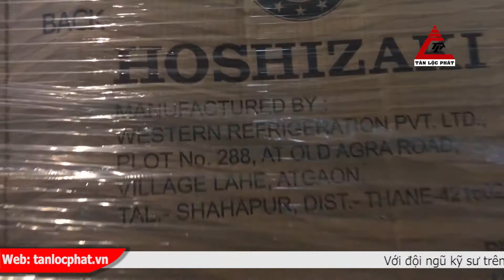Giao hàng thiết bị lạnh công nghiệp cho dự án bếp nhà hàng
Tân Lộc Phát cung cấp các thiết bị lạnh công nghiệp với giá cạnh tranh và rẻ nhất thị trường, dòng sản phẩm tủ đông tủ mát, bàn đông bàn mát được nhập khẩu trực tiếp từ Hoshizaki - Japan, Berjaya - Malaysia, Turbo Air - Korea có chứng nhận, chứng chỉ CO, CQ, CE rõ ràng.